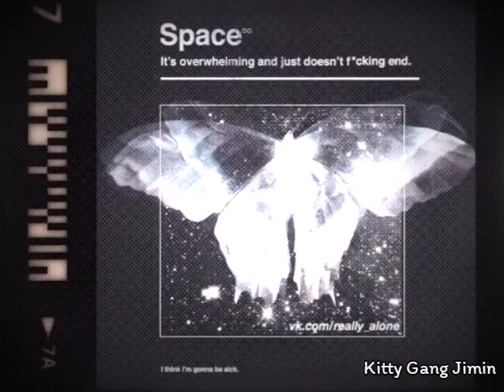Carolesdaughter - Violent [Slowed+Reverb]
*Lyrics

Don't make me get violent
I want my ring back, baby, that's a diamond
You don't listen anyways, I'll be quiet
I don't really feel like fighting

Don't make me run away out the back door
I want my clothes back
You say you miss me, so then I drive back to you
I drive back to you

Petals off of flowers, did you ever really love me?
Now my nose is filled with powder
And I think that she's still lovely, oh no
She knows I'm a wreck

I gave you all my trust then I told you "Just don't break it"
I promise that I'll clean up and maybe we can make it
But no, I think we're both a mess